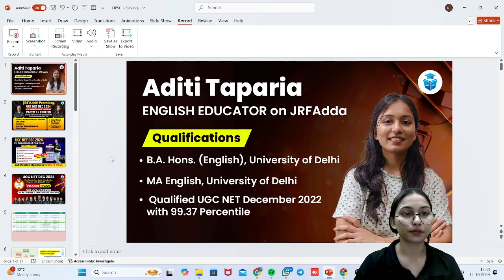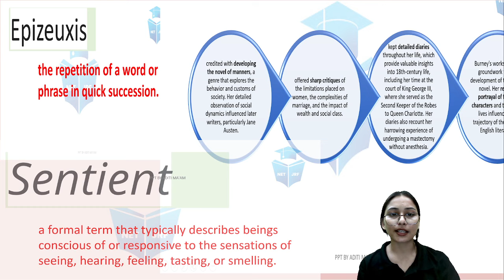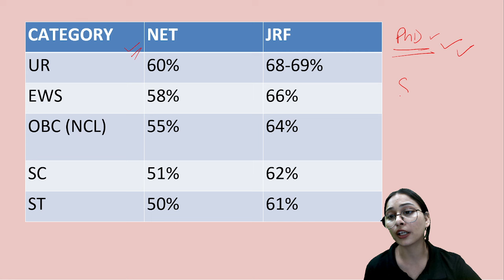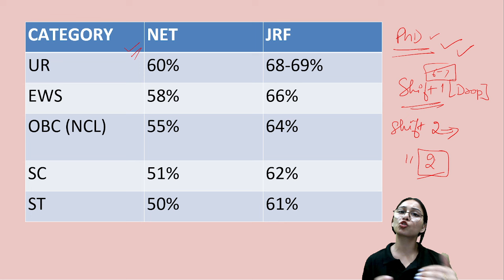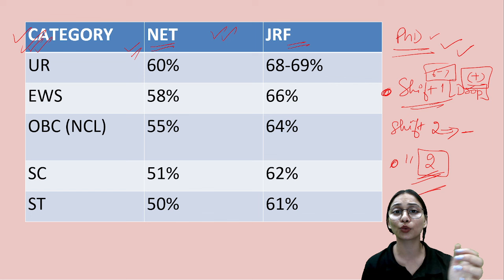NTA UGCNET Expected Cut off 2024 | UGC NET English Cut off Based on Answer Key | Aditi Taparia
🗓️ UGC NET JRF 2024 Paper 1 Schedule:
8 AM & 9 PM - ICT, Research, LR by Aditi Mam (Daily)
9 AM - DI by Ayushi Mam (Fri & Sat)
10 AM - Indian Logics, HE, PDE by Rachana Mam (Mon & Tue)
11 AM - Communication by Juhi Mam (Tue & Wed)
11 AM - Teaching Aptitude by Aditi Taparia Mam (Thu & Fri)

🗓️ UGC NET JRF 2024 Paper 2 Schedule:
3 PM - Sociology by Juhi Mam (Thu, Fri, Sat)
4 PM - Polity by Harshita Mam (Fri, Sat)
5 PM - Geography by Yogesh Sir (Fri, Sat)
5 PM - English by Aditi Taparia Mam (Mon to Fri)
7 PM - Computer Science by Aditi Mam (Thu, Fri, Sat)
7:30 PM - Education by Rachana Mam (Mon, Tue, Wed)
8 PM - Public Administration by Varsha Mam (Mon, Tue, Wed)
9 PM - Law by Vishal Sir (Mon to Fri)